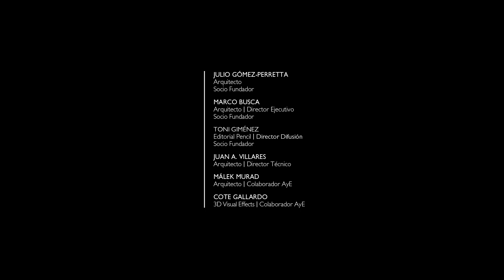AyE Test | Sulkin Marchissio + Arriola & Fiol + GCA Architects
Test realizado a los estudios participantes durante el evento Foro Contract Barcelona de Arquitectura y Empresa, Diciembre 2022

Sulkin Marchissio SCP Arquitectes | Walter Marchissio
Arriola & Fiol | Carmen Fiol
GCA Architects | Iván Egea